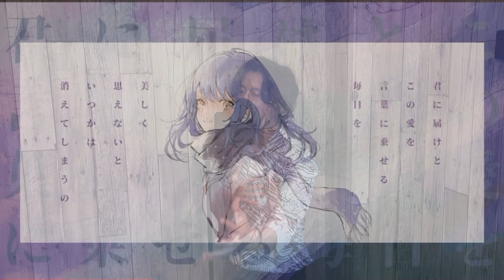夜撫でるメノウ/Ayase 歌ってみた【cover by Yuito】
Yuito各SNS

その他cover